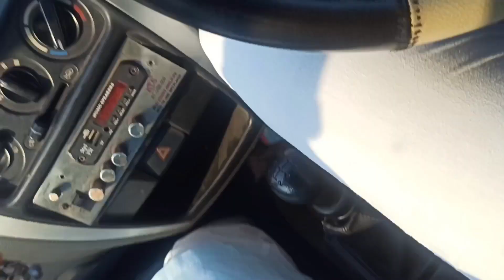Zindagi ka Koi Bharosa Nahi hai // Zindagi pal me Gujar Jayega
Zindagi ka Koi Bharosa Nahi hai // Zindagi pal me Gujar Jayega ‎@roushanjamil5601